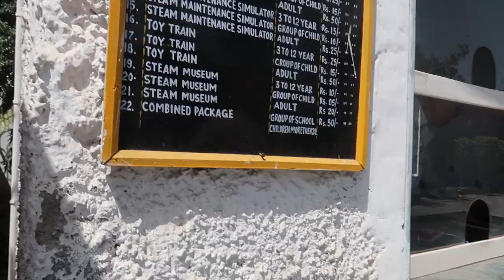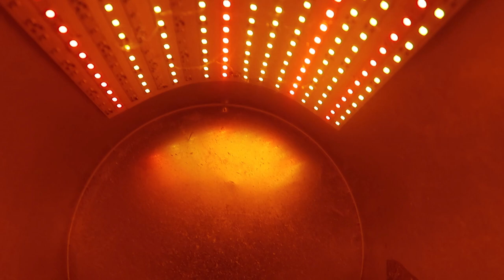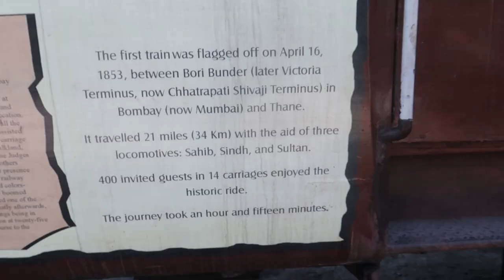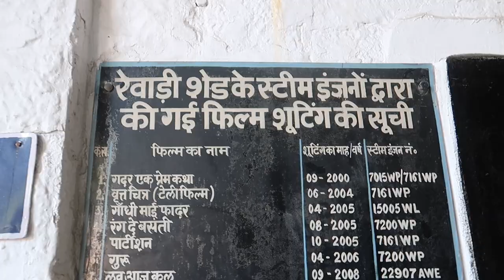Bollywood Movies Shot Here || Rewari Steam Locomotive Shed Museum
There are alot of movies shooted here like Rang De Basanti, Gangs of Wasepur, Sultan and recently Bharat.

The Rewari Railway Heritage Museum also known as the Rewari Steam Locomotive Shed was establised in 1983 in Rewari, Haryana India. The location is 2 hours drive from Delhi. It is the only surviving steam locomotive shed in India. It still has one of the oldest running steam locomotive Fairy Queen built in 1855.

Timings are 9:00 AM to 4:30 PM. If you want to see steam locomotives to be run then visit in Tuesday.

Entry Ticket : Basic entry ticket for adult is 10Rs per head. After that for each activity there is different ticket and all are charged at the entry gate ticket counter. You just have to pick which one you have to visit. You can pick as many as possible.